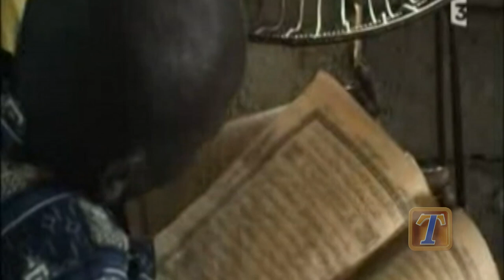Simone Fernandes e Projeto África Garibous Parte 1 Programa Transformação nº 145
Simone conta um pouco sobre sua história de vida, sobre como Deus à chamou para ser missionária na Africa, e fala sobre o documentário que está sendo lançado sobre os Garibous, crianças africanas que não tem seus direitos humanos respeitados.